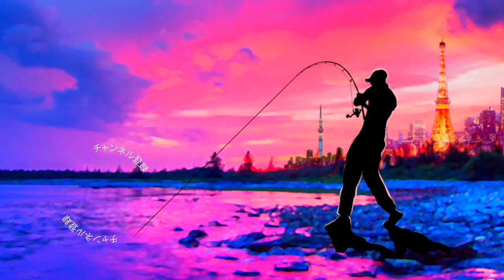釣光TVが初めてトップウォーターでバスを釣ったルアーをご紹介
ＳＵＢ！釣光TVが初めてトップウォーターでバスを釣ったルアーをご紹介！へドンのマグナムトーピード

2019年度は引き続き去年デプスの「コンツアージグ」＆「ブルフラット」で練習したジグストの釣りを色々なルアーに応用して巨大なブラックバスを狙って行きます！ライトリグ方面では去年よりゲーリーヤマモト大好きな釣りガール、メグタスが加わったのでそれぞれ分担して色々なルアー、釣り方に挑戦して行きますよ〜！

TurikouTVの動画
19アンタレスに真紅のスコーピオン⁉︎シマノの2019最新リールが遂に情報解禁！
19アンタレスはアンタレスミニ⁉︎ シマノの総合カタログが素敵過ぎる